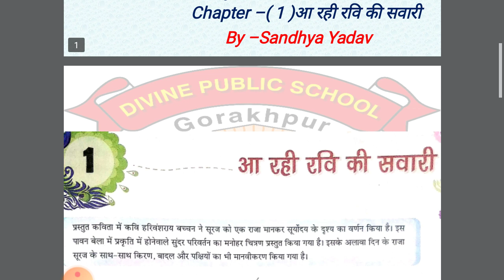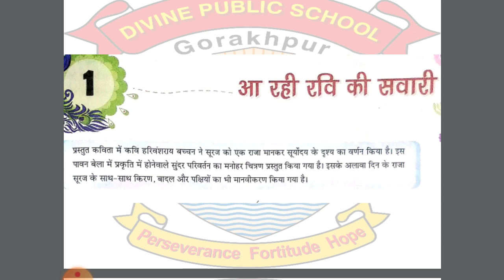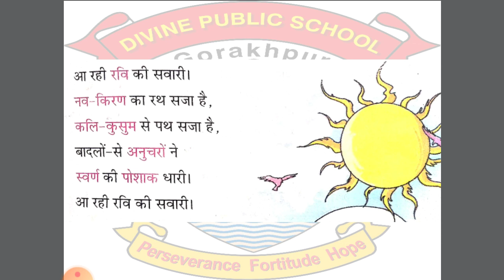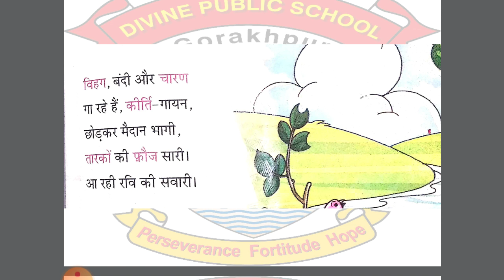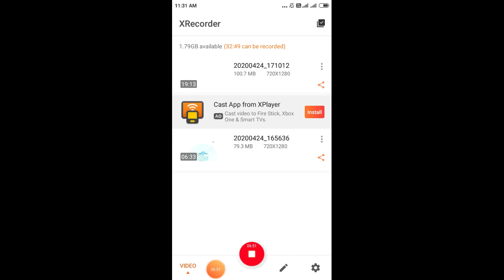Class VI Hindi1 Chapter 1 (आ रही रवि की सवारी)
आ रही रवि की सवारी